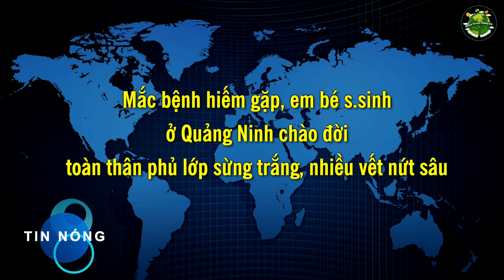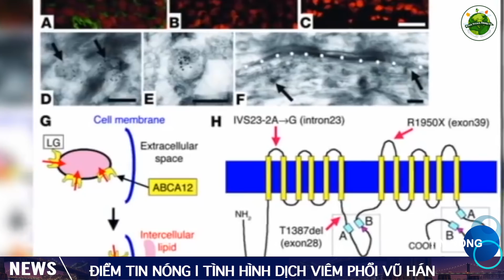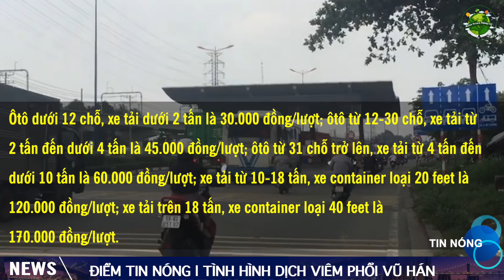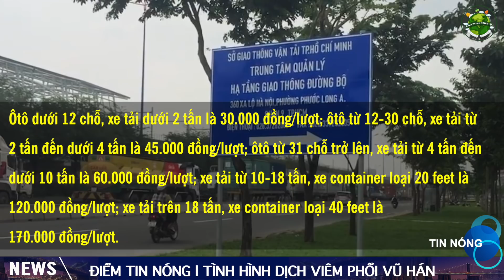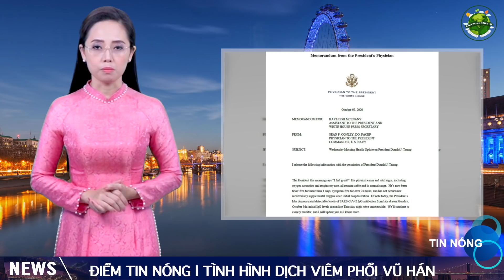TIN NÓNG (TỐI 8/10): Xúc động với hình ảnh e.m b.é mắc bệnh hiếm gặp, sừng phủ toàn thân